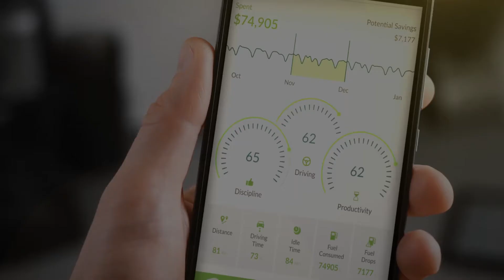Galooli - Smart Fleet Management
About Galooli

Galooli is a pioneer in the green energy revolution.

We are a blazing a trail in energy management as a service with AI-enhanced analytics. Our comprehensive platform helps you optimize your business operations and reach carbon footprint goals resulting in overall growth. Our agnostic technology stack remotely monitors, detects, and dynamically manages a variety of industrial systems and devices from our cloud platform.
With our comprehensive solutions, we optimize energy usage, reduce operating expenditures, and maximize alternative energy use. Galooli provides a green and future-focused solution for multiple industries and use cases around the world.